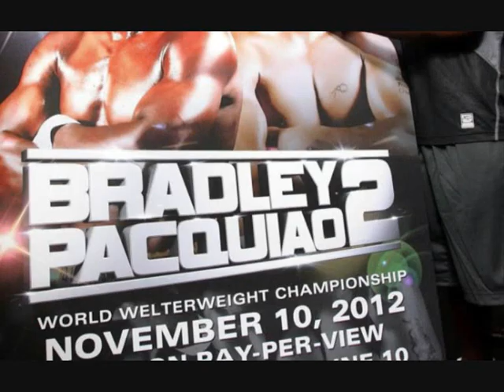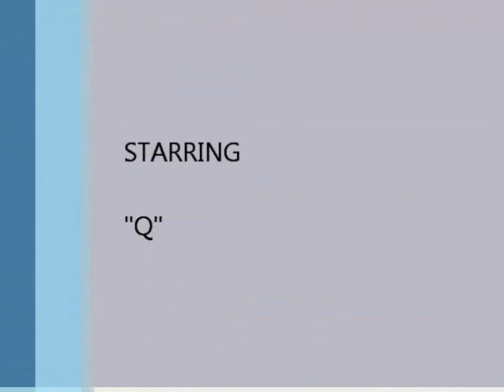Manny Pacquiao may not have REMATCH with Bradley right away, You will never guess why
Instead of a rematch with Timothy Bradley on November 10, 2012, Manny Pacquiao is making plans to move forward from the June 9th fight to his original plan, which was if he beat Bradley, he was going to fight Juan Manuel Marquez in a fourth fight.

Bob Arum feels that Manny Pacquiao dominated the first fight with Bradley so much that they will simply "move on."  Arum states, "I don't want to do a rematch," according to The Las Vegas Sun.

This will be Pacquiao's fourth challenge against Juan Manuel Marquez in November.

Sincerely,

TheSuperCelebs10